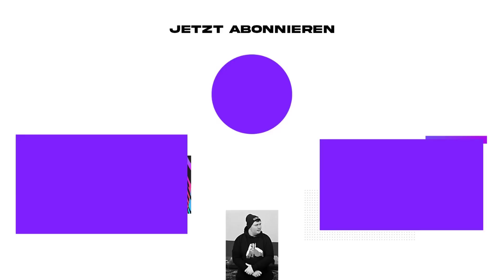FIFA 23: NIKLAS-WILSON SOMMER wird CL-SIEGER!!😍🔝🏆 Mannheim/Watford Sprint to Glory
*Partner/Werbelinks/Werbung